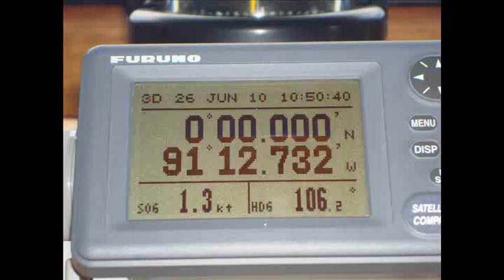Jumping the sharks at the equator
Upon reaching the Equator during a dive drip to the Galapagos, some of the Colombo SCUBA Adventures divers decide to make the leap from Slimy Pollywogs to Crusty Shellbacks by jumping off the Dive Yacht Deep Blue ... into the path of our "escort" of about 14 Silky Sharks